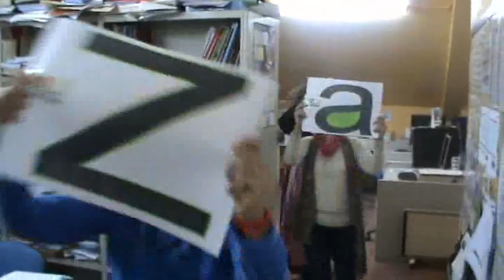Euskaraz_bizi_internet.wmv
Euskaraz bizi nahi dut